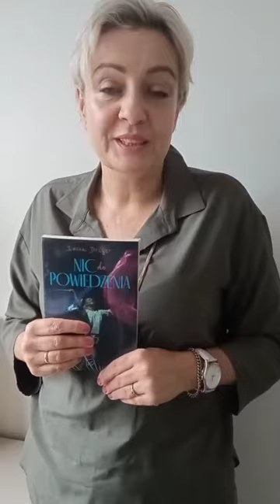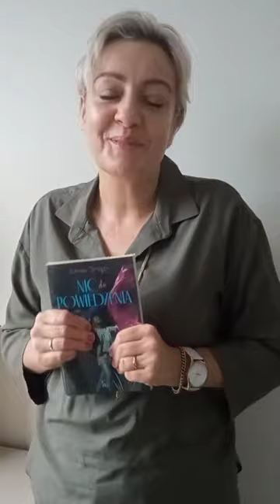Zapomniałam dodać… ; By Iwona